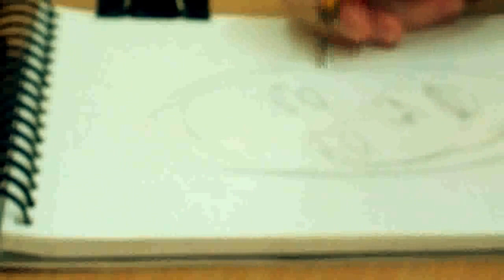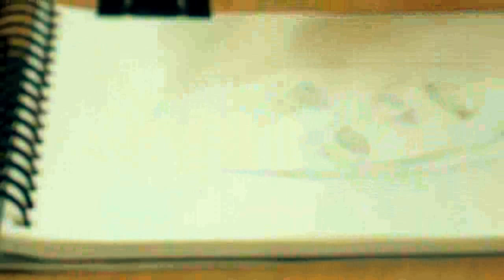Helene Rolles portait speed drawing Элен Ролле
Sorry for the video quality, I tested another webcam. Актриса французского сериала "Элен и ребята"